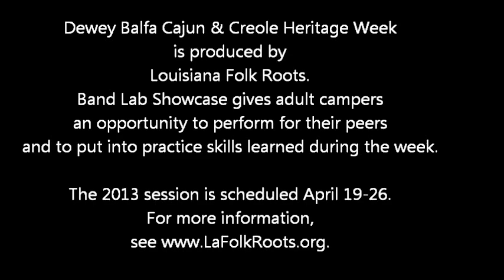Les Coureurs du Bois (Runners of the Woods)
Premier performance of amateur band at the 2012 Dewey Balfa Cajun and Creole Heritage Week. Adult students rehearse "Et Tous Ensemble" (all together) during the week and then perform for their peers during a rousing band showcase at the end of the week.